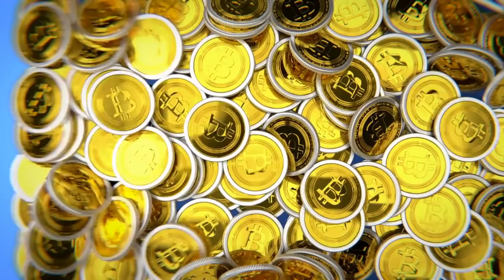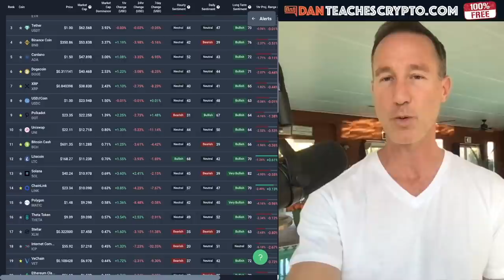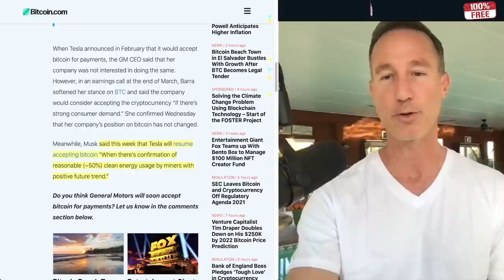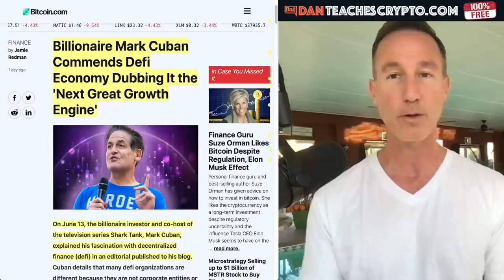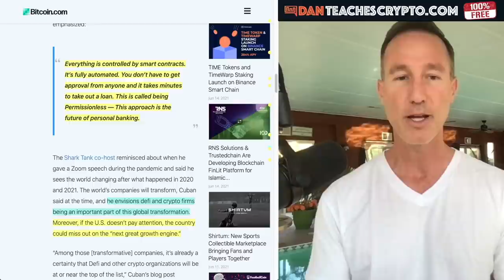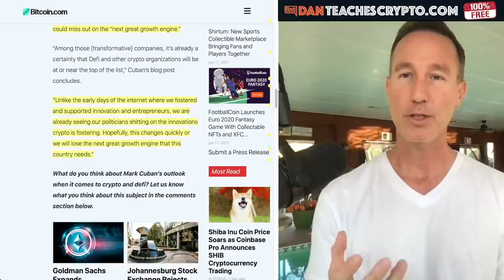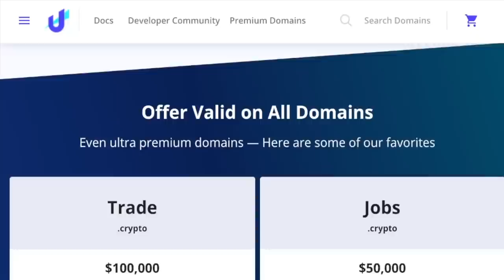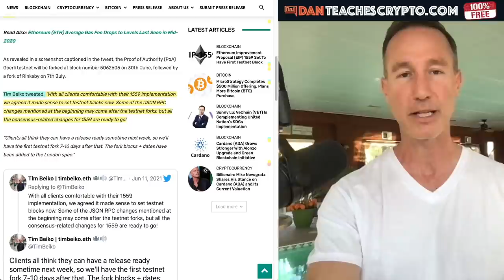GENERAL MOTORS HINTS AT ACCEPTING BITCOIN.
CEO OF General Motors talk about accepting Bitcoin. Also, Mark Cuban becomes a HUGE fan of Defi and Ethereum EIP-1559

0:00 - Market Recap | Topics Overview
2:01 - GM to accept Bitcoin?
4:50 - Mark Cuban loves Defi
9:25 - Unstoppable
11:27 - EIP 1559

●▬▬▬▬▬▬CRYPTO ESSENTIALS▬▬▬▬▬▬▬●

●▬▬▬▬▬▬▬▬FOLLOW D.A.N.▬▬▬▬▬▬▬▬▬▬●

●▬▬▬▬▬▬▬▬EXIT STRATEGIES▬▬▬▬▬▬▬▬▬●